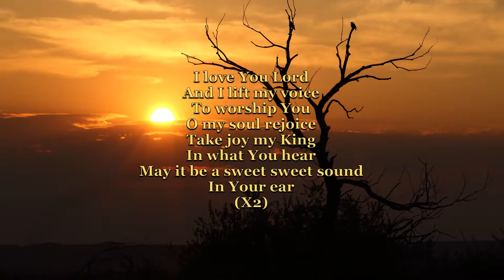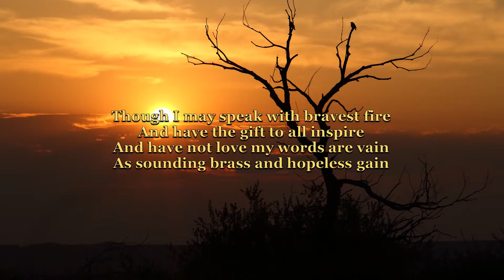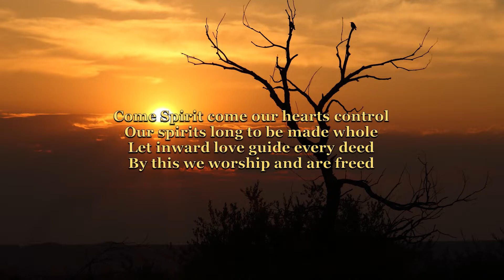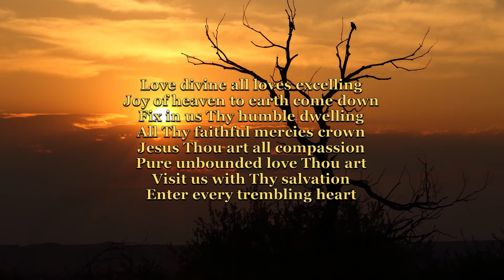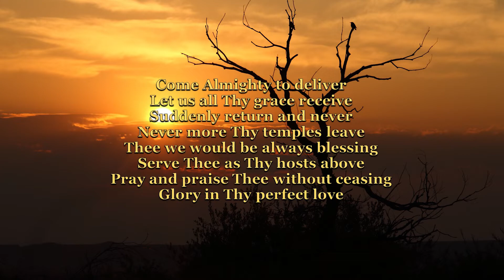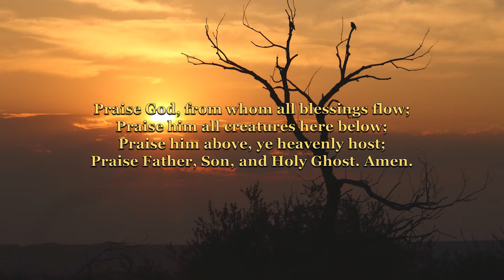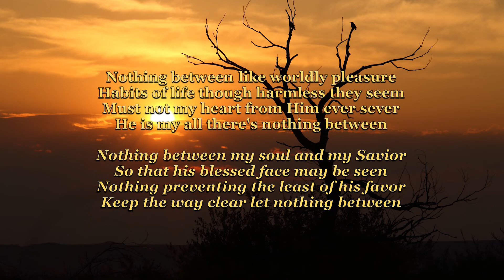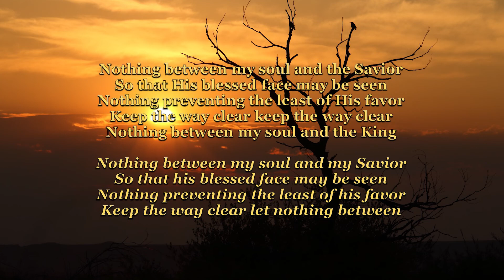30 January Service